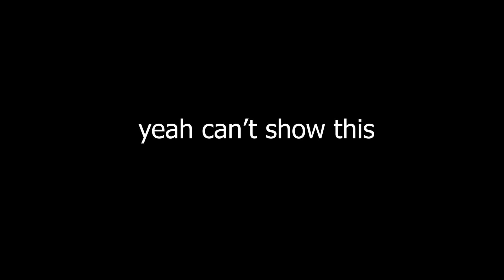becoming his role model 8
this is an au I refer to as centurytale